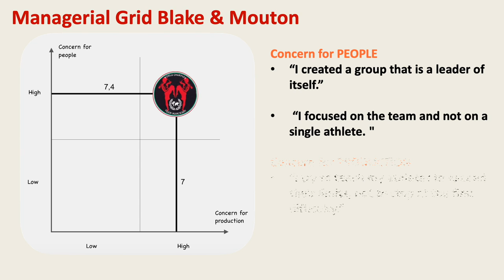Leadership Story - Gianpietro Marceddu (PoliMi)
Interview to Gianpietro Marceddu, Italian Kick-boxing and Thai Boxe  champion.

In this video Giampo will present what it means to be a Leader !

Realized by:
Lyuba Dykan
Samuele Grisi
Stefano Fusi
Marta Gambaro
Andrea Domenghini
Ronald James James Jonas